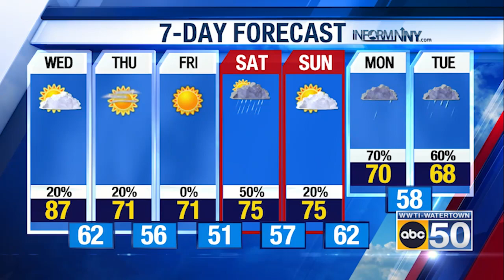North Country Weather for 05/22/24